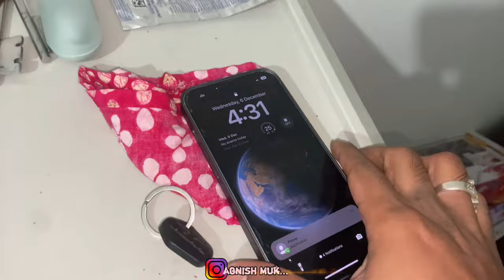Aquarium কিনতে গিয়ে problem এ পড়লাম || সবকিছু নিয়ে সন্দীপ ঝামেলা করে